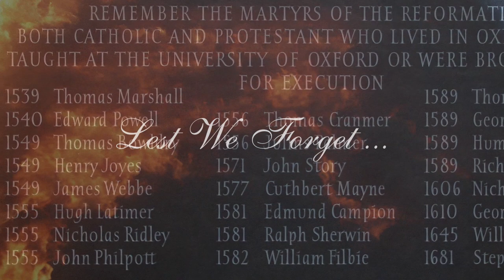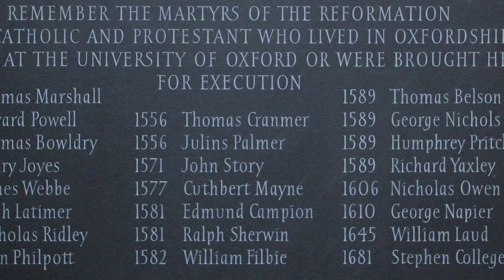Honoring the Oxford Martyrs: Latimer, Ridley & Cranmer.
As part of our larger work: Finding America in Bible Prophecy, in June of 2021 our film crew traveled to Oxford University to the site of the execution of the 16th century Protestant martyrs: Bishops Latimer and Ridley, and the leader for the Protestant cause in Britain, Archbishop Thomas Cranmer.

We haven't gone in depth in this clip at all.  The church you'll see is the church where the trials of the martyrs were held: the University Church of St. Mary the Virgin.

May God bless you as we walk back in time.